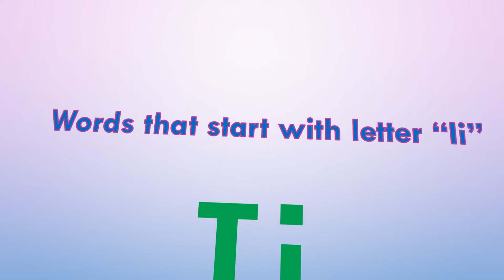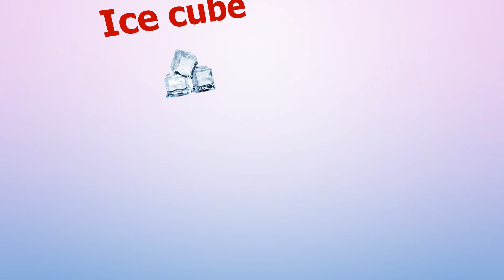abcd part I | Words that start with letter I | I for ice cream| i for iron| i for igloo